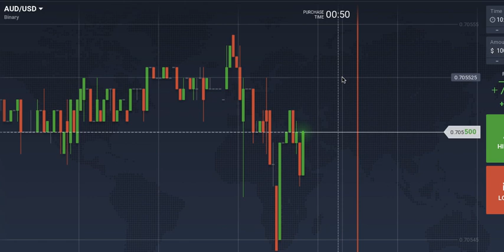IQ Option : ทำไมเช้าวันจันทร์กราฟยาก กราฟไม่มี volume เป็นอย่างไร?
สนใจเริ่มต้นเทรดกับ IQ Option

iq option, iq option trading,เทคนิคเทรด iq option,เทรด iq option ให้ได้กําไร,เทรด iq option,หาเงินออนไลน์,หารายได้เสริม,binary options,ถอนเงิน iq option,เทรด iq option มือถือ,เทรด iq option แนวรับแนวต้าน,สูตรเทพเทรด iq option,iq option เทคนิค,iq option มือใหม่,หาเงินง่ายๆวันละ1000,iq option strategy,iq option for beginners